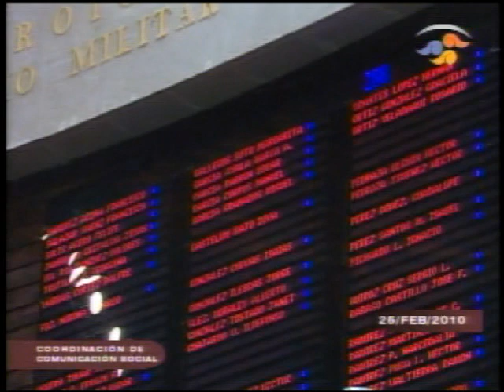Intervención del Dip. Oscar Garcia Barron 25 feb 10.mp4